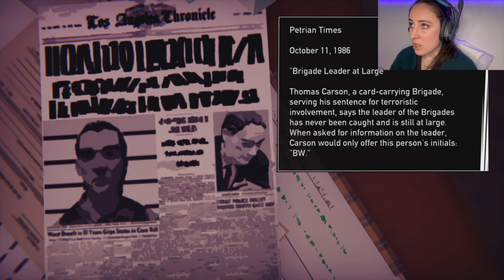SO MUCH TENSION - Road 96 Part 3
Road 96 Let's play part 3! We meet Fanny the cop and the diner's creepy manager. Plus Alex the pwong gamer who talks weird and walks super slow